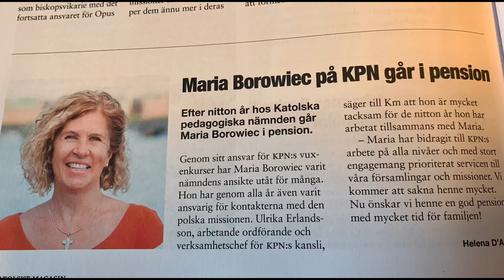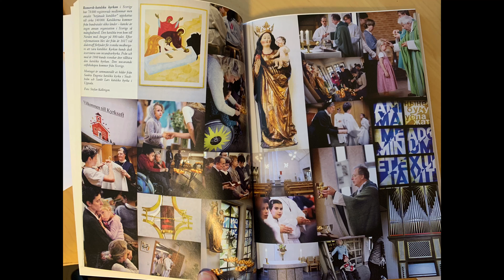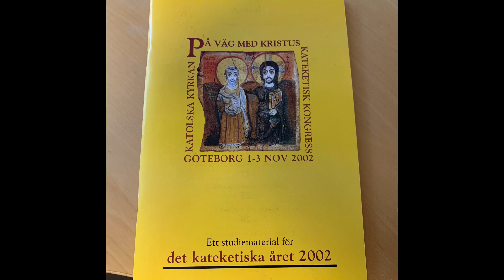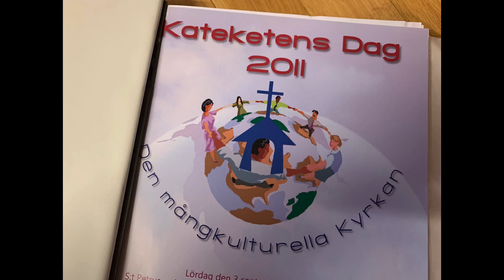Tack Maria för 19 år på KPN!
KPNs medarbetare Maria Borowiec gör några tillbakablickar efter 19 år på KPN.